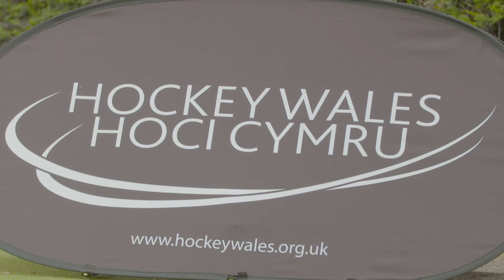Euros On Home Soil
A Welsh crowd is the best crowd!

The Women's EuroHockey Championship II is upon us!
Join us on home soil between Sun 6 - Sat 12 August 2017; and witness elite hockey at its finest! Tickets are available via hockeywales.org.uk